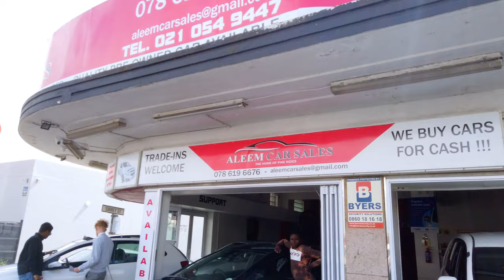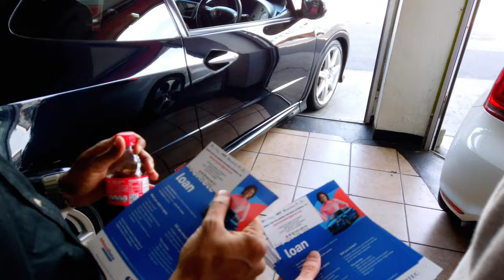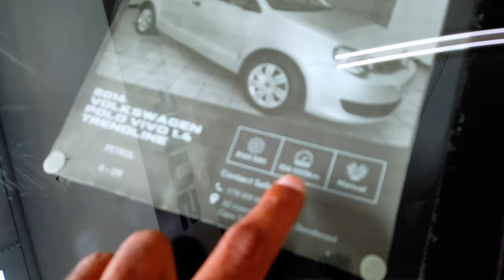Vlog5 Goodwood Hub for Pre owned car showroom in CapeTownଗୁଡଉଡ୍: କେପ୍ ଟାଉନ୍ ପ୍ରସିଦ୍ଧ କାର୍ ମାର୍କେଟ୍ '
Goodwood preowned car showroom Cape Town Part 1.

Search Query:
Preowned Cars Goodwood
Used Cars Goodwood
Second Hand Cars Goodwood
Preowned Vehicles Goodwood
Quality Preowned Cars Goodwood
Goodwood Preowned Car Dealership
Affordable Preowned Cars Goodwood
Trusted Preowned Car Sellers Goodwood
Preowned Car Market Goodwood
Goodwood Preowned Car Inventory
Goodwood Preowned Car Selection
Find Preowned Cars in Goodwood
Goodwood Preowned Auto Sales
Preowned Cars Near Goodwood
Explore Preowned Cars Goodwood

In this video I am going to cover various preowned car show room in Goodwood ,Cape Town which is the hub for preowned car showroom in Cape Town .

 Tap Settings .
 Tap Captions.